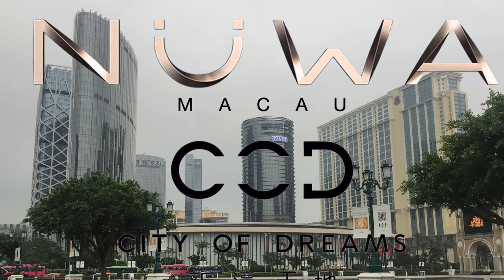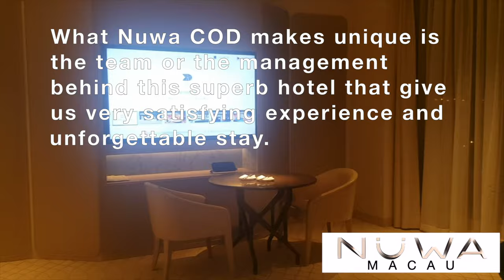NUWA HOTEL MACAU , CHINA | ROOM AND FACILITIES | FORBES Travel Guide Five-Star Award 2013 - 2019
I used to work at Nuwa Hotel Macau for 6 years. I would say that the cleanliness and services are always on top of the business...